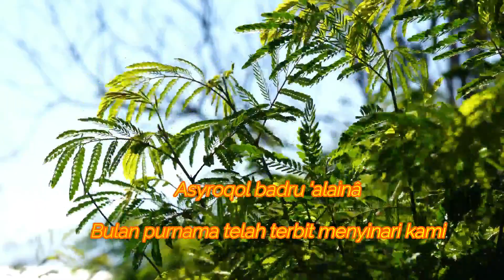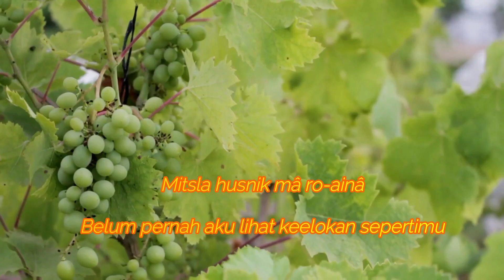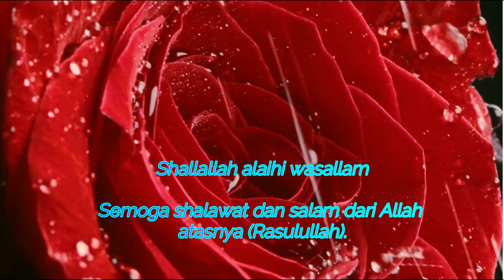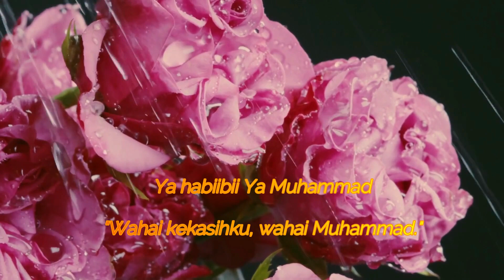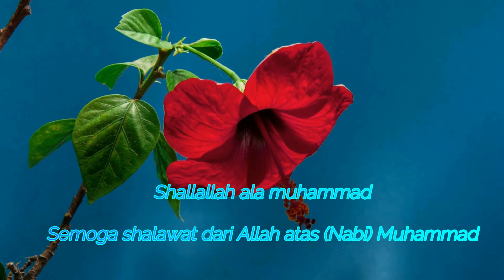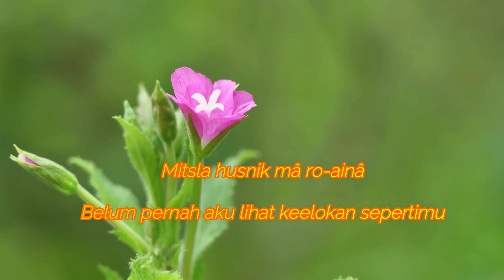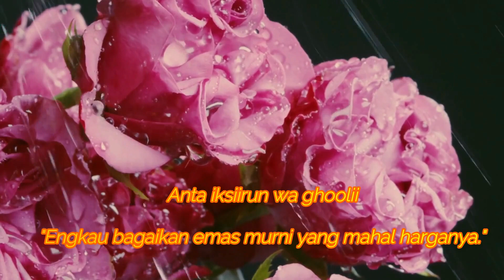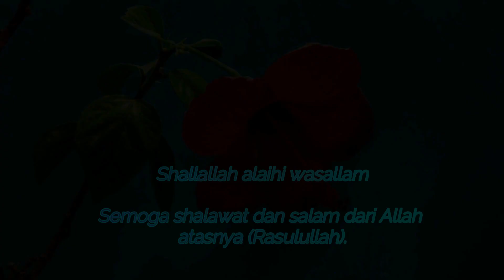SHOLAWAT JIBRIL MERDU PEMBUKA PINTU REZEKI | SHOLAWAT NABI NO COPYRIGHT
Sholawat Jibril Sholawat Nabi merupakan sholawat terpendek namun memiliki keistimewaan luar biasa bila diamalkan.
"Shallallaahu 'ala Muhammad, Shallallaahu 'alaihi wasallam"
"(Ya Allah) berikanlah tambahan rahmat-Mu kepada junjungan kami Nabi Muhammad dan keluarga Nabi Muhammad"
Lisensi Atribusi Creative Commons (boleh digunakan kembali)